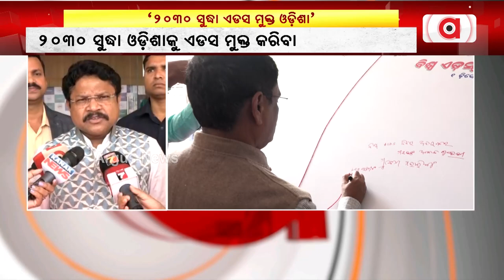ବିଶ୍ବ ଏଡସ ଦିବସ ପାଳିତ ।|| World AIDS Day celebrated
ବିଶ୍ବ ଏଡସ ଦିବସ ପାଳିତ । ରାଜ୍ୟ ସ୍ବାସ୍ଥ୍ୟ ବିଭାଗ ପକ୍ଷରୁ ନୀଳାଚଳ ପଲିଟେକ୍ନିକ କ୍ୟାମ୍ପସରେ ଆୟୋଜିତ ହୋଇ ଯାଇଛି ଏଡସ ସଚେତନତା କାର୍ଯ୍ୟକ୍ରମ । ସମସ୍ତ ଜିଲ୍ଲା ମୁଖ୍ୟ ଅଧିକାରୀଙ୍କ ନେତୃତ୍ବରେ ବିଶ୍ବ ଏଡସ ଦିବସ ପାଳନ ହୋଇ ଯାଇଛି ।